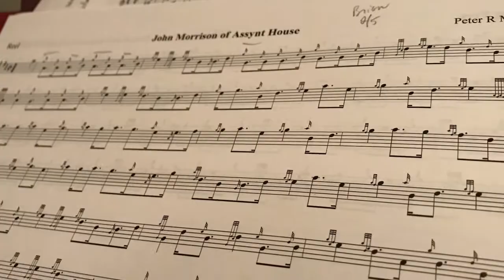Bagpipe School 2018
Celtic Arts Foundation Winter School for Bagpipers and Drummers, Seabeck, Washington, February 2018. Instructors from Scotland, Canada, and the U.S., including Willie McCallum, Angus MacColl, Roddy MacLeod, Callum Beaumont, Brian Donaldson, Murray Henderson, Jack Lee, Bruce Gandy, Steven McWhirter, Blair Brown, Tyler Fry, and Mike Cole. All ages and skill levels, gorgeous facility (Seabeck Conference Center), comfortable accommodations, delicious food, faculty recitals, and tons of fun.